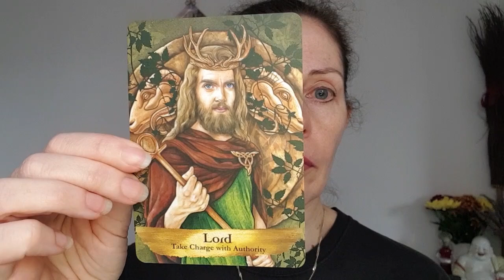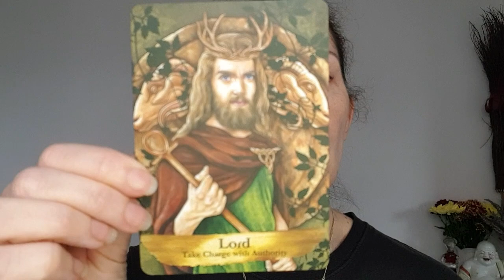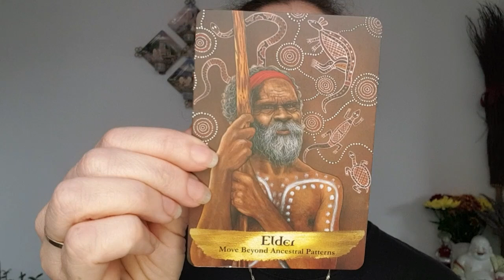Angel Oracle Card Reading: Spiritual Insights for the Week of 26th August 2024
Welcome to this week's Angel Oracle Card Reading, where we delve into the divine messages and insights for week commencing 26th August 2024.

Oracle Cards used were Angels and Ancestors by  @KyleGrayUK